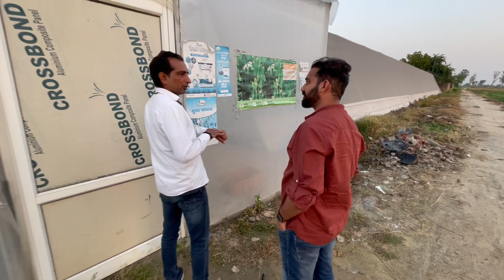Mini Israel in India | Poly House Farming | FPO |Successful Farmers | मिनी इजराइल | No. 1 Haryana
Mini Israel in India | Poly House Farming | FPO |Successful Farmers